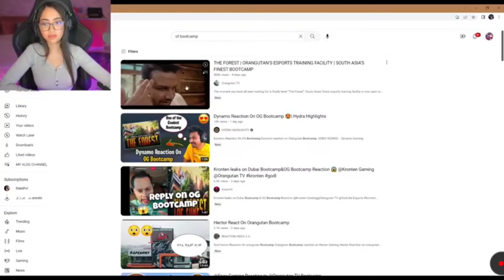Kaash Reacts on OG Bootcamp 🔥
rega.